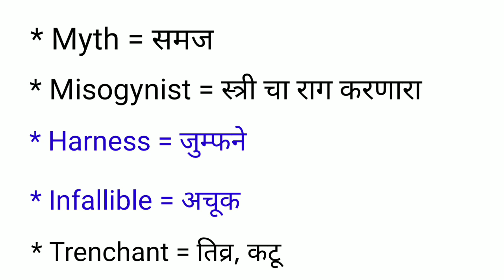Advanced English Word's || Daily Used English Vocabulary